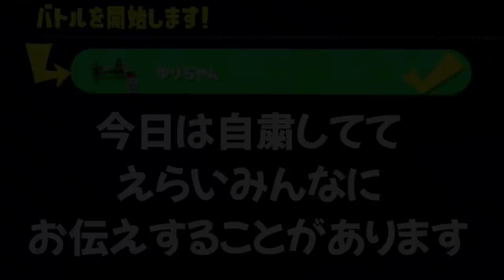【新遊び】イカの集団を見つけたら注意をする遊びが楽しすぎたｗｗｗ【スプラトゥーン２】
【スカッとする動画】誰でもかまわず煽りまくるアオリイカを見つけたのでボコボコにして煽り返した

みんなチャージャーだけで戦うバトルが射線がたくさんで超怖くておもしろいwww

1人で4人と戦うのは辞めたほうがいいぞｗｗｗｗｗ【スプラトゥーン２】

　　　　　　　　　　　　　　　　敬称略